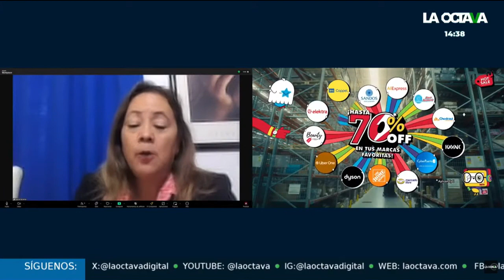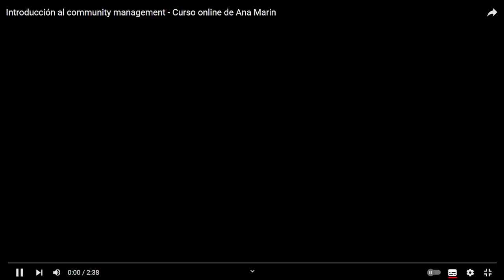Consejos para manejar tus finanzas en el Hot Sale 2024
En esta temporada de ofertas y descuentos, es muy fácil caer en el endeudamiento, en entrevista para la Octava, la Mtra. Laura Becerra menciona una serie de consejos para mantener a salvo tus finanzas como son: elaborar un presupuesto, planear tus compras, evitar compras de impulso y comparar precios.